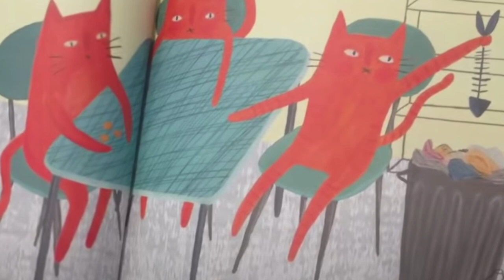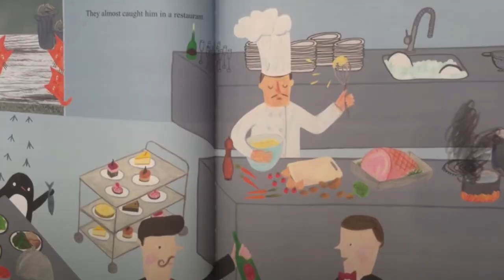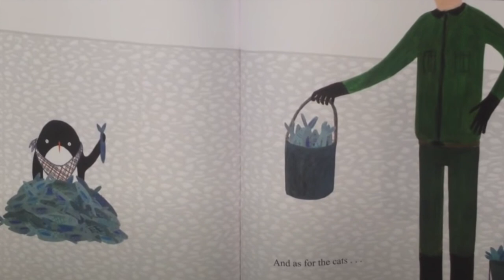Penguin in Peril by Helen Hancocks | READ ALOUD